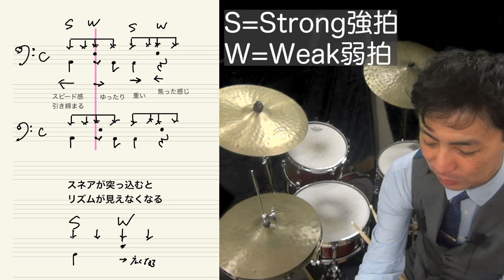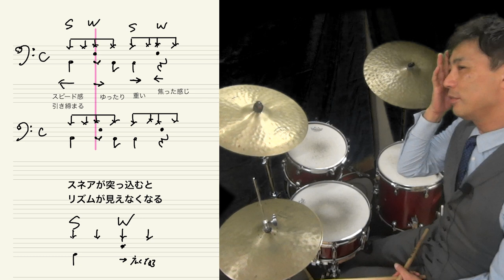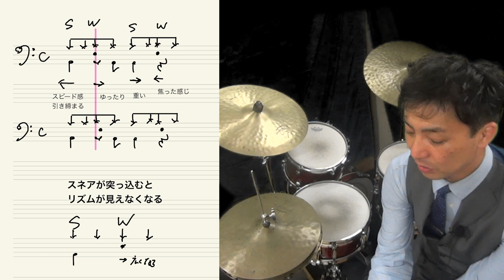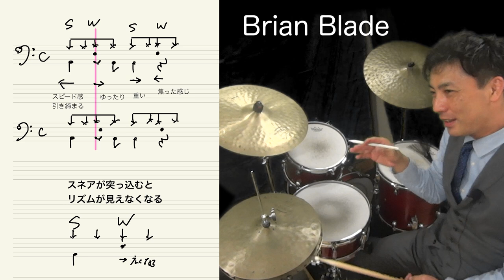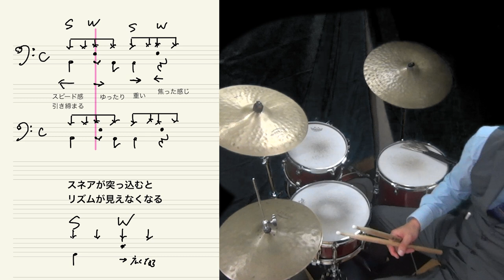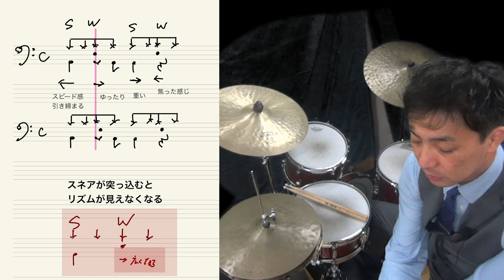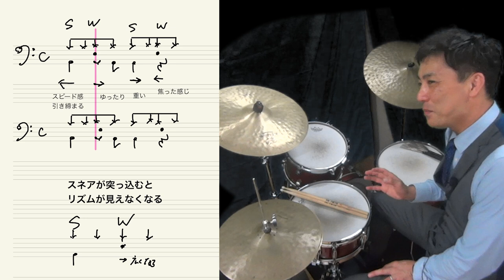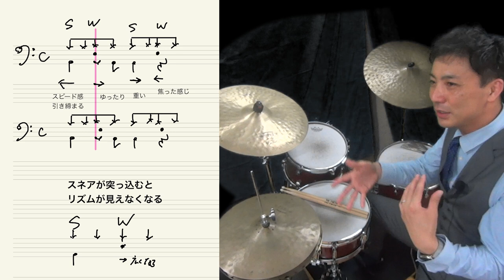ゆったりと重いの違い グルーブするメカニズム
リズムのグルーブとは、音楽の魅力の一つです。
グルーブとは、音楽のリズムが聴く人や演奏する人に心地よく感じられる事をさすと思います。

グルーブを作り出すには、意図的にリズムをずらすというのが大事。
強拍と弱拍でこのずれは全く反対に作用します。

同じ感覚でも、ゆったりー重い
焦った、スピード感がある
という感覚は場所によってかわります。
これらを細かく、練習方法まで解説しました！